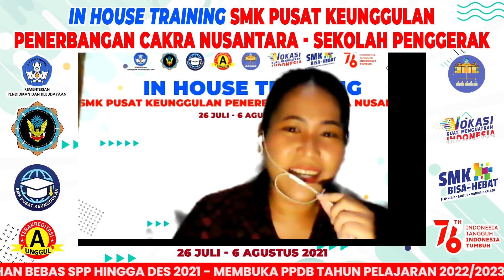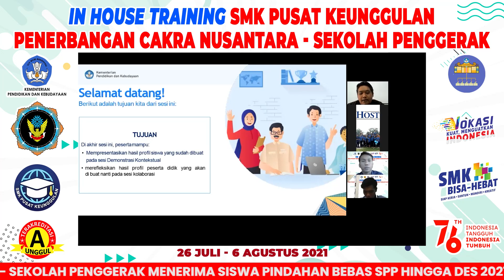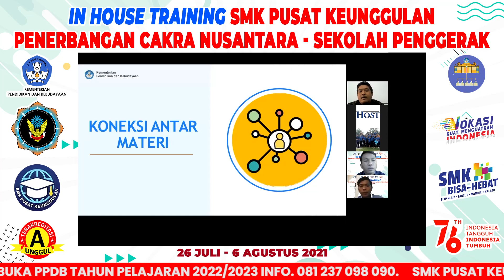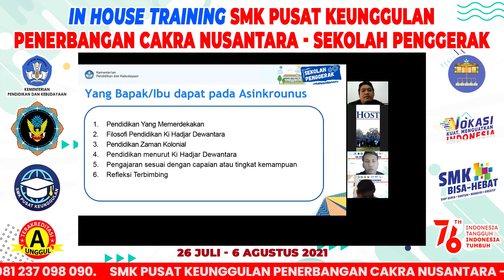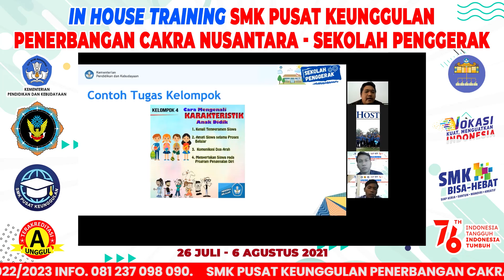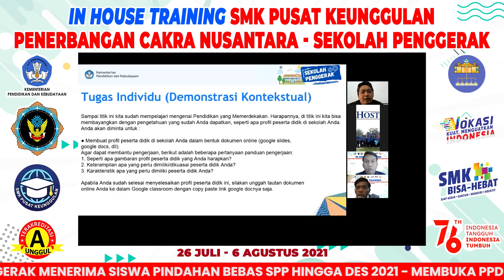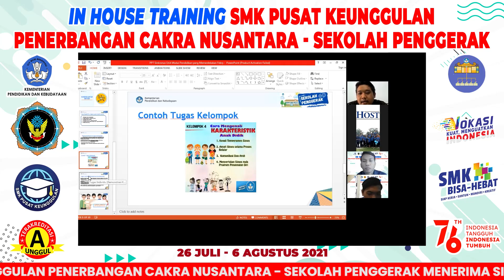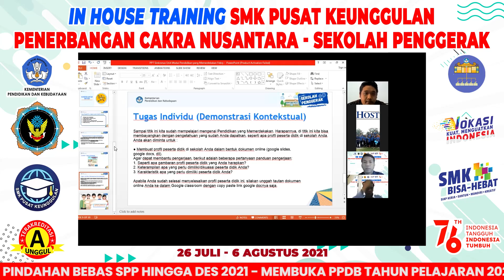IN HOUSE TRAINING GURU SMK PUSAT KEUNGGULAN PENERBANGAN CAKRA NUSANTARA H2(KURIKULUM PERADABAN BARU)